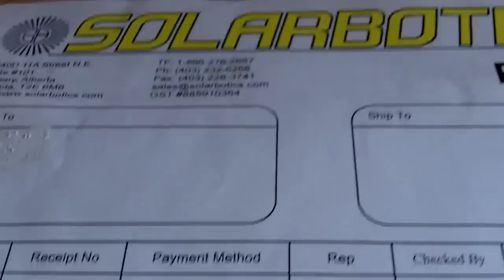oscillators, coils, lights, batteries.MOV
blocking oscillators, magbot coil, burned out CFL, batteries.